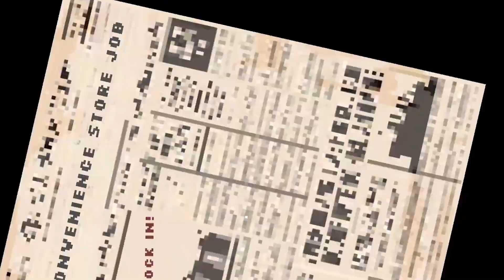HOW IS WORKING OVERTIME SO RISKY?! | Roblox CLOCK IN [NEW HORROR GAME]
Playing the new Roblox horror game, Clock In, where you work overtime at the grocery store but you get the wrong kind of customer.

My Co-worker: @justalithuanian627